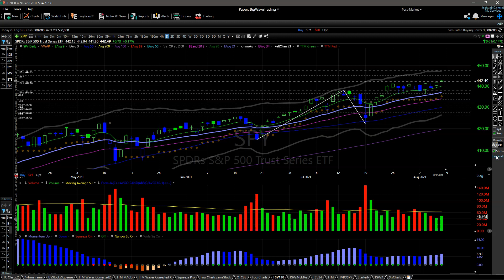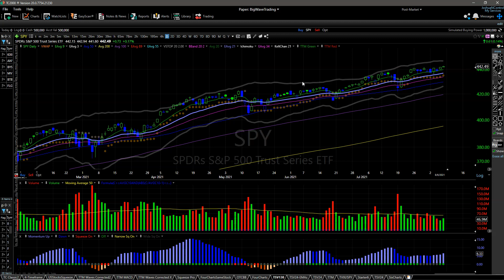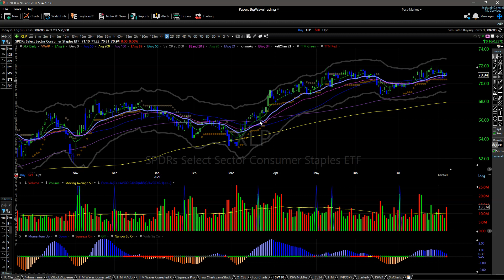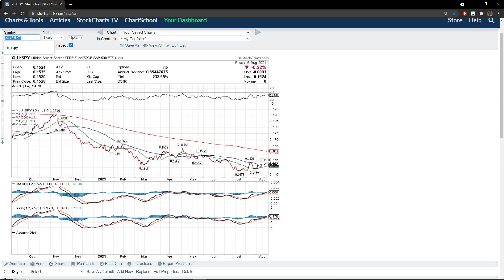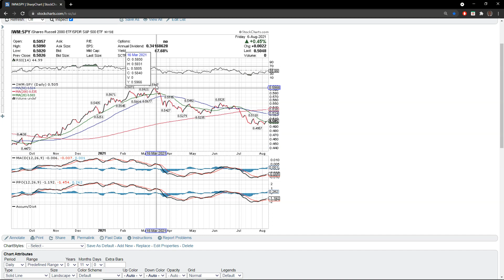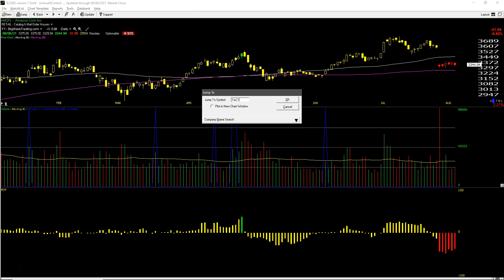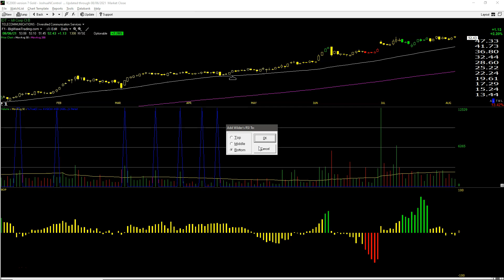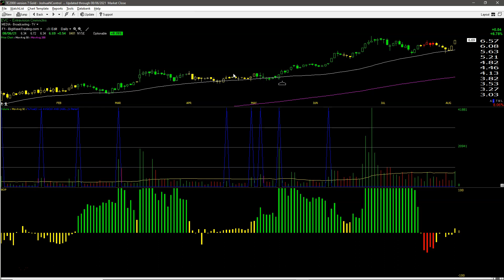The Internals Keep Improving While The Market Continues To Melt-Up. $SPY $QQQ $DIA $IWM $XLC $XLP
In this video lesson we take a look at the current overall market's price action and check where the market's momentum might stall via Fibonacci analysis on the $SPY. We then take a look at the breadth and breadth volume internals along with ratio charts to judge the current health of the overall market.

I wrap  the video lesson up by taking a look at some of our current winning positions that have held up extremely well during the slow summer trading period that our EOD swing trading methodology currently finds itself in. We might be locking in more small losers than big winners in the short-term but overall its clear that when we latch on to a big winner those gains more than make up for the churn in the short-term.

Happy trading. Aloha.

If you would like to take a free two-week trial or become a member of the Big Wave Trading family, register